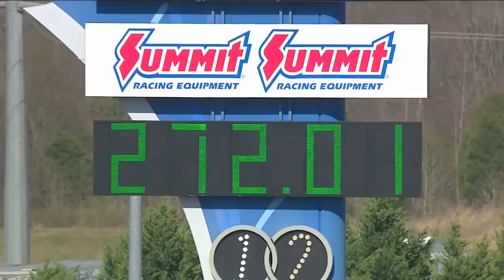NHRA TAFC driver Jonnie Lindberg sets national record in Charlotte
Top Alcohol Funny Car driver Jonnie Lindberg made the quickest and fastest pass in the history of NHRA Alcohol Funny Car making this 5.36 second pass at 272.01 mph at the NHRA Four-Wide Nationals in Charlotte.